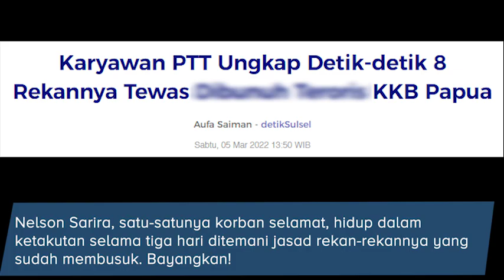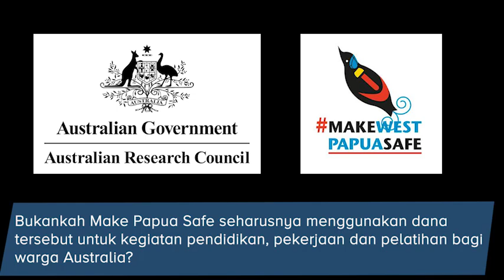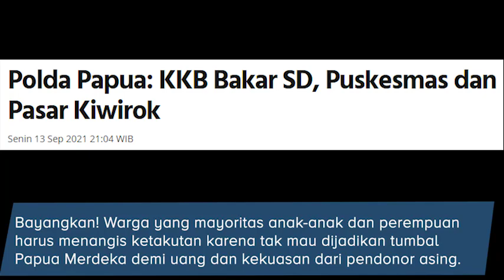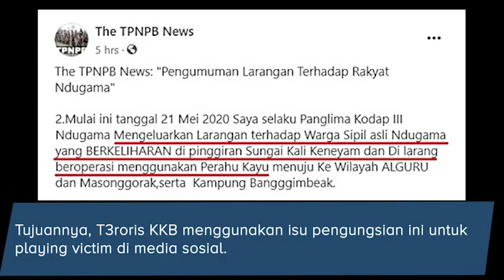Biadab! T3roris KBB B4ntai 8 Pekerja Telekomunikasi dan 6unuh Suster Dekat dengan Agenda Internasion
Biadab! T3roris KBB B4ntai 8 Pekerja Telekomunikasi dan 6unuh Suster Dekat dengan Agenda Internasional, Demi Uang dan Kekuasaan?